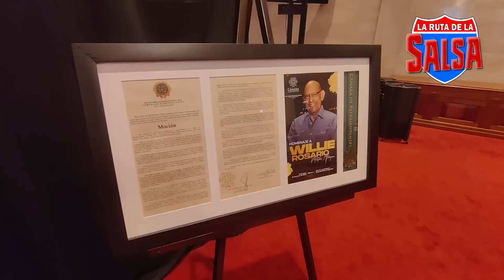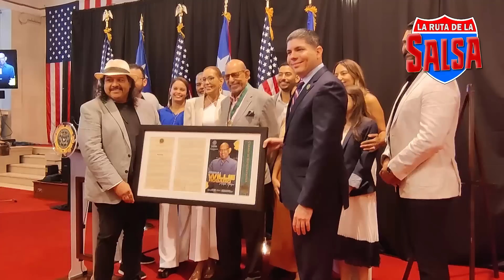Merecido homenaje a Willie Rosario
Homenaje a Willie Rosario por la Cámara de Representantes de Puerto Rico.